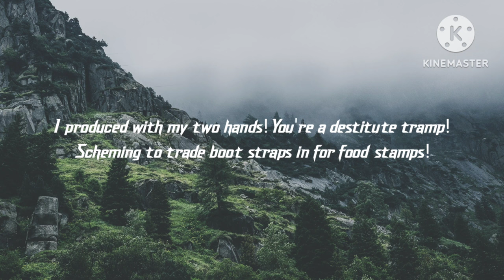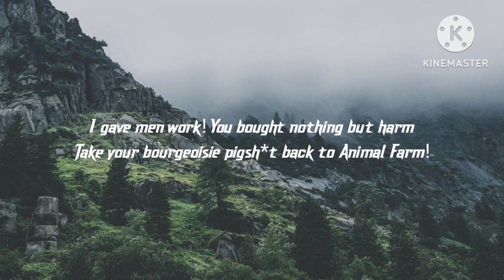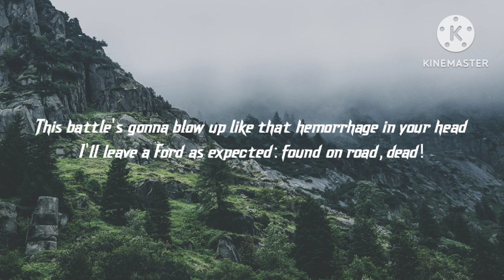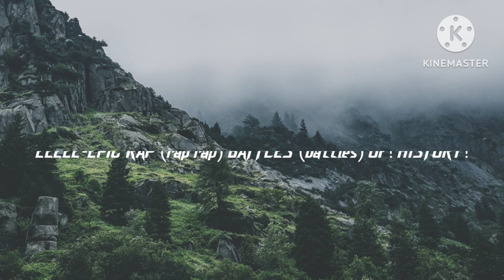Henry Ford vs Karl Marx. Epic Rap Battles Of History (lyrics) | Way To 1k Subscribers | Selva lyrics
Henry Ford vs Karl Marx Epic Rap Battles Of History (lyrics) | Way To 1k Subscribers | Selva lyrics @selvalyrics  @ERB

LYRICS :-

HENRY FORD!
VERSUS!
KARL MARX!
BEGIN!

[Henry Ford:]
Mister Motor City meets the menace in red
My lines are of production, your lines are bread!
Disassembling timepieces is how I got my start
Now watch me tear your ideology apart!
You scream "Unite the workers! Free the class slaves!"
"...Lose your chains, trade 'em in for mass graves!"
Ask Mao and Stalin - wow! Appalling amounts of bodybags
When a world leader likes you, that's a red flag!
I produced with my two hands! You're a destitute tramp!
Scheming to trade boot straps in for food stamps!
Any Prussian tries to seize my private property
Will catch a torque wrench to his private parts properly
Who takes advice from a broke slob? It's laughable!
I wouldn't wipe my tailpipe with your Das Crap-ital!
If you saved a penny for each daughter you named Jenny
You might've not needed to bury quite so many!

[Karl Marx:]
Who's that proud and agrarian heavy-drinking card-carrying
Future thinking, legal era inking proletariat?!
It's Karl Marx! Prepare your rhinestones!
I'm dropping you like Hitler dropped your name in Mein Kampf!
My causes didn't cause mass graves, greed did
You get it from books, but you didn't read shit!
Your "self-made man" stories come from a tourist
Your daddy's two aunts gave you a free Fraud Taurus
You were the first of six kids until the seventh killed your mother
Maybe that's why you spied on your workers like Big Brother!
Your Model T, total lack of style is killing me!
You're getting shit on you according to your ability
Do what your first car can't and back up!
Beating me is like your city in Brazil: nuts!

[Henry Ford:]
(Woo) Don't step that close without some beard shampoo, son
You lived in Cologne— looked like you could've used some!
I drip with style like a dipstick drips oil
You look as sick as your chronic dick boils!
I'm mass-producing abuse on a utopian hobo
I'm throwing you for loops like the F in my logo!
I gave men work! You bought nothing but harm
Take your bourgeoisie pigshit back to Animal Farm!

[Karl Marx:]
(Yeesh) Your factory conditions were bleak!
Crafting machines, cranking out four severed fingers a week
You controlled when employees could think, drink and eat!
And when they marched for better wages— shot them dead in the streets
In truth! What you produced was alienated working men
Who would clock into Detroit and lose themselves like Eminem!
And now your Great Lakes State ain't exactly a great sight
You were worse for Michigan than Flint's water pipes!

[Henry Ford:]
(Ugh!) Your gripes about oppression don't leave me impressed!
You're not Hot, Karl. That's just shit on your chest!
For a man who's state-less, you got an awful lot to say
I'd pay you "Five Dollars a Day" to go away!
Your buddy Engels bankrolled you with his textile mills
I guess the capitalists are cool when they're paying your bills!
You're a hypocrite, a nitwit who's lumped with substance issues
Step off the soapbox, and take the soap with you!

[Karl Marx:]
Look, dummy. Sharing money is the communist vision!
Engels' bank was the crank that got the revolution spinning!
We got everything to see the common people advance
I'm so down with the cause I even pawned my own pants!
You grew so out of touch you sabotaged your only kid!
It's the stomach cancer showed more love than you did!
So congrats! Your legacy is in ashes
Remembered as the fascist-sympathizing cause of climate change and car crashes!
From your newspaper to your lousy factory across the pond
Frankly, Hank, it's clear Auschwitz side you were on!
This battle's gonna blow up like that hemorrhage in your head
I'll leave a Ford as expected: found on road, dead!

WHO WON?
WHO'S NEXT?
YOU DECIDE!
EEEEE-EPIC RAP (rap rap)
BATTLES (battles)
OF! HISTORY!